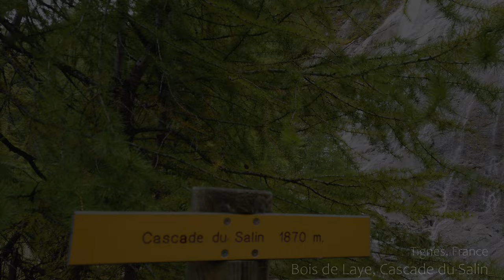Bois de Laye, Lac du Chevril & Cascade du Salin, Tignes, France [4K]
A short impression from a walk through Bois de Laye along Lac du Chevril with a visit to Cascade du Salin near Tignes, France.

From Wikipedia:
The lake of Chevril is an artificial lake located in France on the commune of Tignes, in the department of Savoy in the region Auvergne-Rhône-Alpes.

It was created in 1952 during the creation of the Chevril dam on the Isère, in the Haute-Tarentaise valley.

[ COPYRIGHT ]
J.Oerlemans (DaNaca)